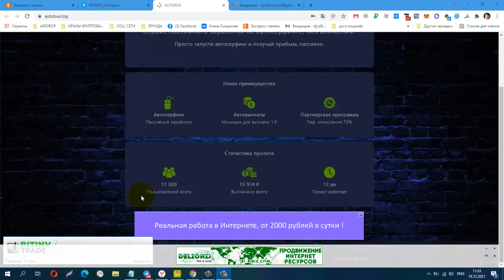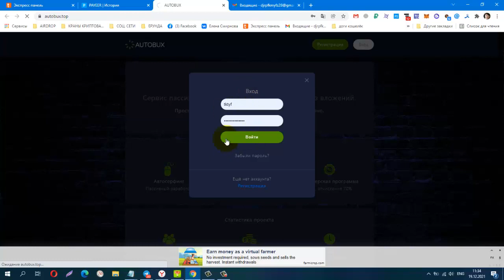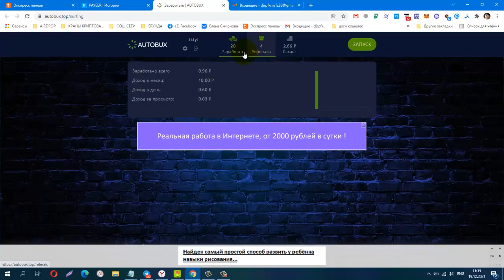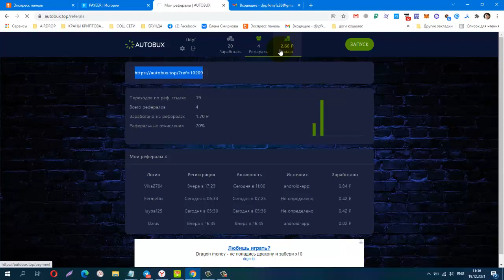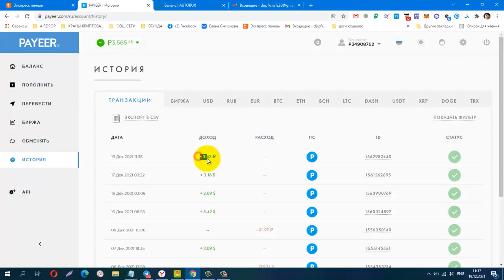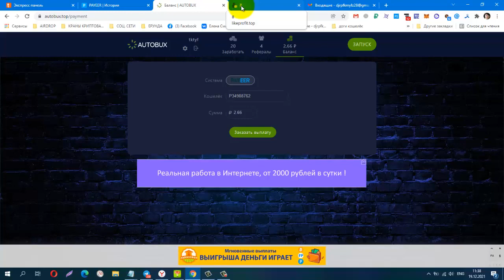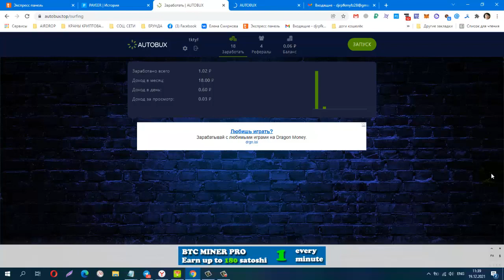Заработок без вложений! AUTOBUX, NEW BUX ПЛАТИТ ИНСТАНТ! На полном автомате.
БЕЗ ВЛОЖЕНИЙ! AUTOBUX, NEW BUX НА ПОЛНОМ АВТОМАТЕ! ПЛАТИТ ИНСТАНТ!
Раз в сутки запустил и всё. вывод на Payeer от 1 р.
Материальная помощь
 Буду благодарна за любую помощь
payeer P3948321

КОШЕЛЁК payeer.